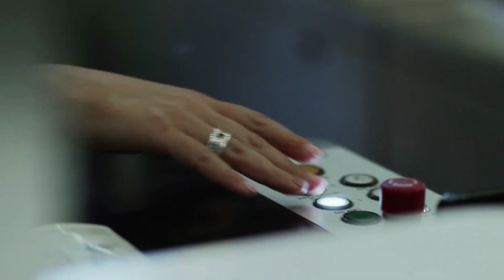Traxit | Disrupt Berlin 2019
Traxit is a device that can track your luggage in realtime sending coordinates to you every 30 minutes.